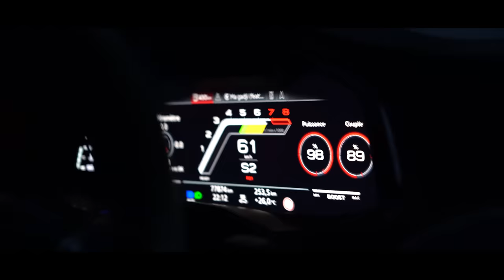NE PLUS ETRE GROS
Wahh serhat il a changé il fait trop le mec fit maintenant... Si t'es chaud pour perdre du poids comme moi viens sur Instagram

Snap : serhat_more